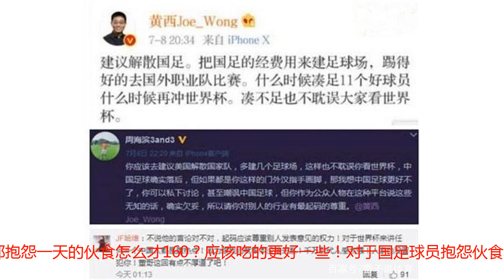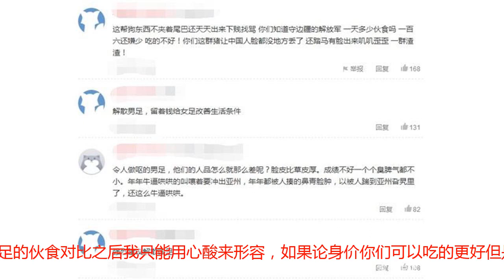人均160元的伙食遭国脚吐槽：不好吃！我们有钱应该吃的更好！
在前段时间备受瞩目的2018年俄罗斯世界杯正式落下了帷幕，法国队最终笑到了最后捧起了大力神杯。而在这届世界杯上国足虽然又一次落选了但是整个俄罗斯所呈现出来的中国元素，跟在中国举办世界杯其实也没啥区别。正如央视名嘴白岩松所说：“俄罗斯世界杯，中国除了足球队没去，基本上其他都去了！”虽然国足没去但是关于国足的新闻却一点都没少！在世界杯期间国足成为很多球迷吐槽的对象，就连在海峡那头的台湾媒体也没事拿国足身材进行调侃，国足球员也自此拥有了“白斩鸡”的外号，而且在世界杯期间还有不少国脚不低调的出来评球甚至直言人家冰岛和俄罗斯踢得也不咋地，结果又让球迷给喷了个够呛。如今世界杯已过国足应该安全了吧？没想到最近有爆出国脚不满伙食的新闻，让我们来看看到底怎么回事吧！在前不久中国U19足协杯中国足的小伙子们又一次成为媒体关注的焦点，这次被关注的原因并非因为脚而是因为嘴。在足协杯上赛事方为国脚提供了人均一天160元的伙食遭到国脚集体吐槽！对于这样有虾、有肉、还有饮品的伙食很多球员表示不好吃，而且很多球员都抱怨一天的伙食怎么才160？应该吃的更好一些！对于国足球员抱怨伙食不好这并不是第一次了，此前就有国脚抱怨